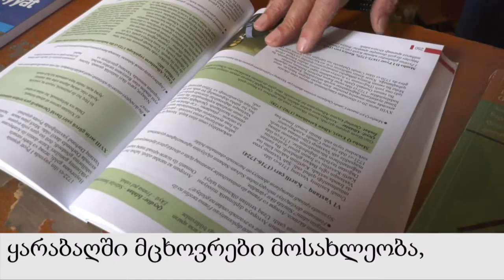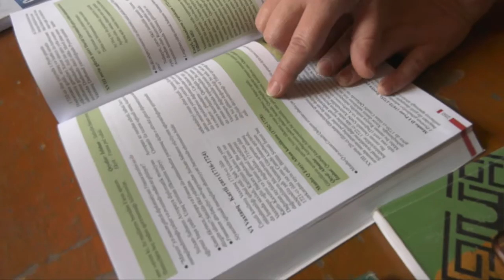რა სახელმძღვანელოებით სწავლობენ არაქართულენოვან სკოლებში